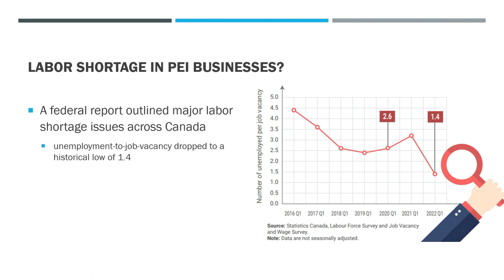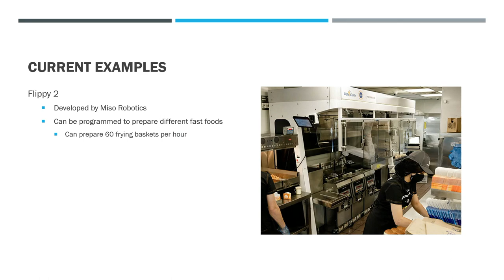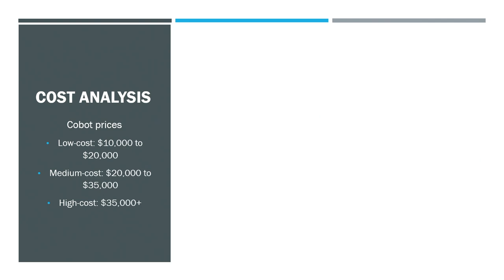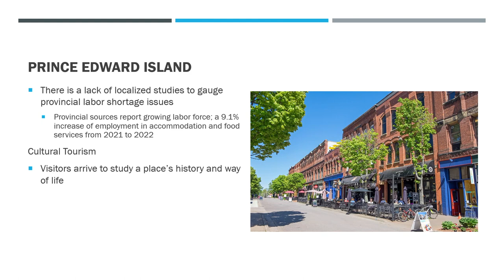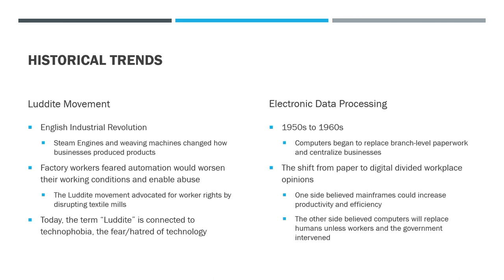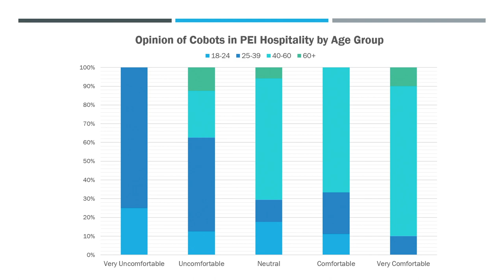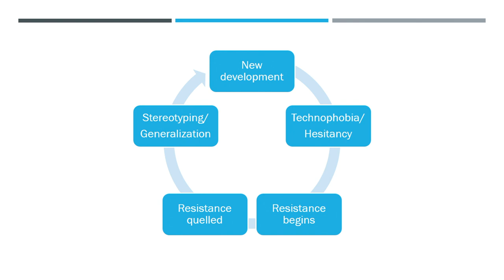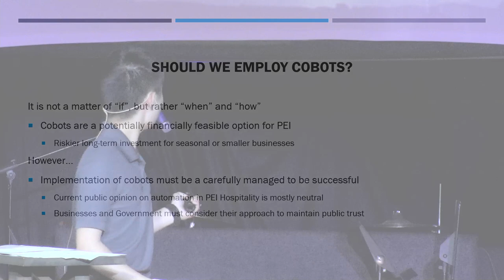TEDxGCS: May 2023